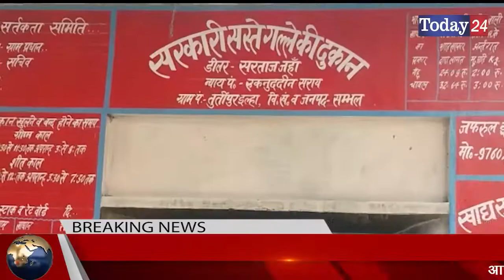राशन डीलर से बात करने पर राशन डीलर व कार्ड धारकों के सामने आये व्यान | Today24